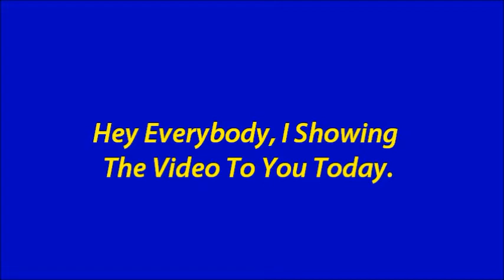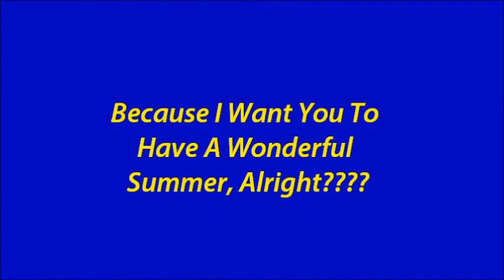The Villains Of The Skull Line Empire. (My Second Version Holiday Treat.). =3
Hey Guys On YouTube, I Showing A Second Version Video To You If You Watching It, Please Enjoy The Show, And Have A Great Time In Summer Today. =)

The Skull Line Empire
Led By: Doctor Man, Doctor Z, Scratish, Doctor S, Dr. Conolar, Baron Deno, Baron Dero, Scratch, Doctor J, Doctor Purple Swips, Doctor D, Doctor Zed, And Grand Air Doctor Goas.
Generals And Other Notable Members: General Trainman50, Commander Diatarz, Admiral Tarz Geel, Kaidos, Dr. Ben G, And Captain Doir.

Doctor Man's Villain Type: Ruler.
Doctor Z's Villain Type: Boss.
Scratish's Villain Type: Leader.
Doctor S's Villain Type: Leader.
Dr. Conolar's Villain Type: Green Smudgy Leader.
Baron Deno's Villain Type: Acting Leader.
Baron Dero's Villain Type: Grand Leader.
Scratch's Villain Type: Leader.
Doctor J's Villain Type: Laughing Leader.
Doctor Purple Swips's Villain Type: Supreme Leader.
Doctor D's Villain Type: Killer Leader.
Doctor Zed's Villain Type: Leader.
Grand Air Doctor Gaos's Villain Type: Superior Leader.
General Trainman50's Villain Type: General/Boss.
Commander Diatarz's Villain Type: Commander/Leader.
Admiral Tarz Geel's Villain Type: Leader/Admiral.
Kaidos's Villain Type: Major.
Dr. Ben G's Villain Type: Superior/Scientist.
Captain Doir's Villain Type: Captain/Leader.